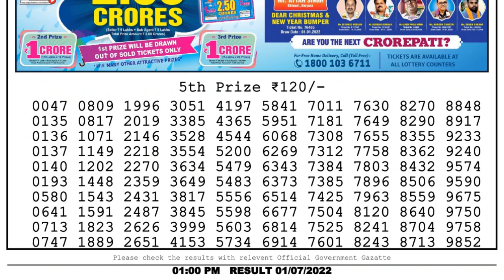🔴Dear Lottery Sambad Live 1pm today 01.07.22 Nagaland State Lottery Result